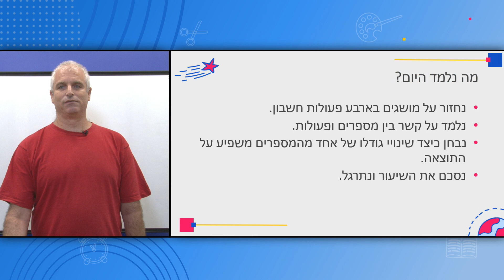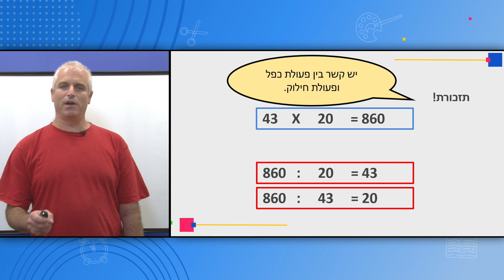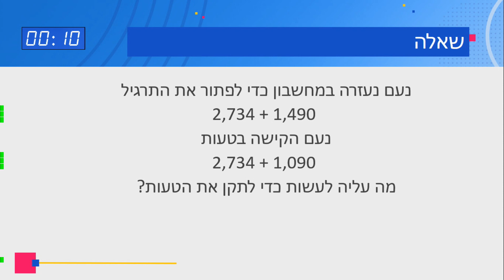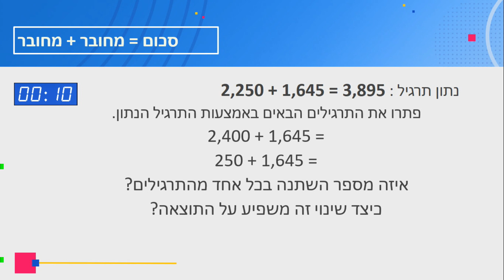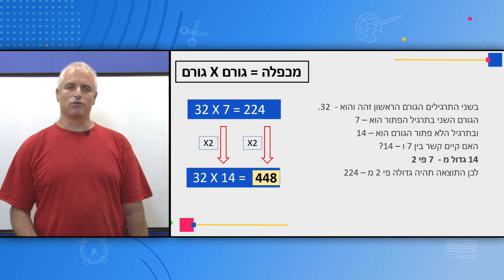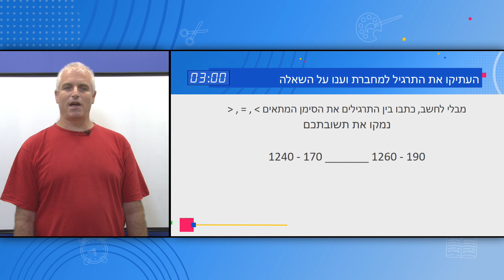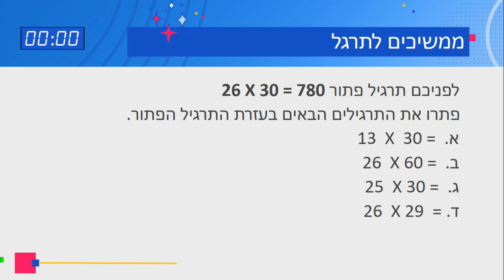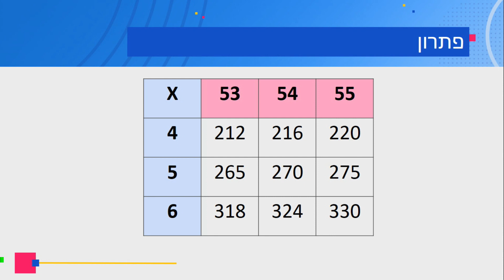כיתות: ג', מתמטיקה - קשר בין שינויי גודל מספרים על תוצאת הפעולה שביניהם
המורה: עירא זיו-אב